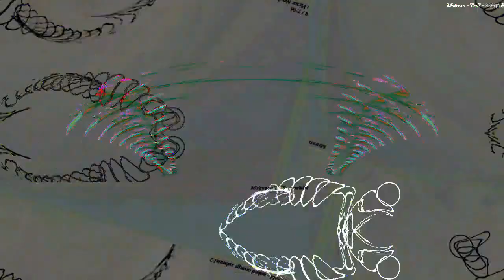[EPILEPSY WARNING] Movie 23 03 05 10h17m36s *Photosensitivity Warning*